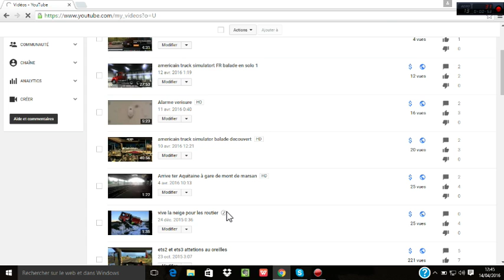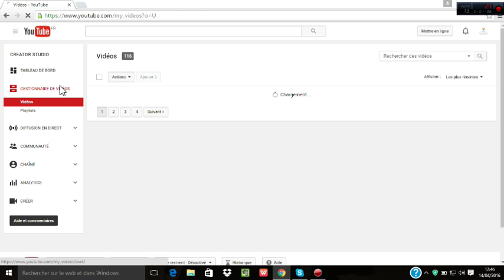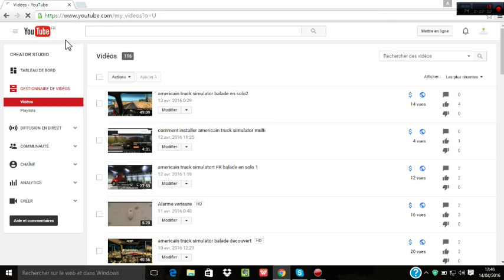presentation de la chaine simu/fun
sur cette chaine ils aura des balade et des convoie des ransenblemen sur euro truck 2 en multijoueur et americain truck simulator et qeulle petit tuto sur le jeu  merci a tous bonne viste oublieé de vous abonée